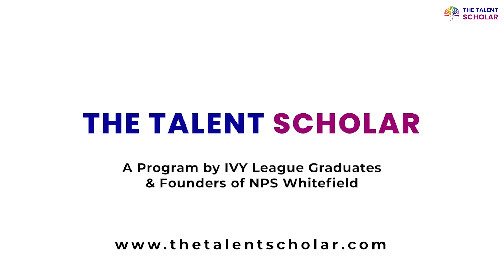What is a Pantograph and How Does it Work? | The Talent Scholar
What is a Pantograph and How Does it Work?
Did you know that in olden times, a pantograph was used to make copies of images.

This was a simple parallelogram with extended sides and depending on the length of the side you could either enlarge or reduce the size of the copied image

Understand the properties of a parallelogram and create your very own copying machine as a part of TheTalentScholar Program

🙋‍♂️ Who We Are:
The Talent Scholar is the brainchild of the academicians who are the alumni of Universities like IIT, Carnegie Mellon, Wharton, Purdue and New York University. They now bring their collective experience and passion for quality education to unlock and nurture the true mathematical potential of students.